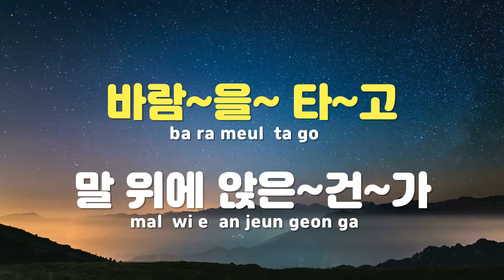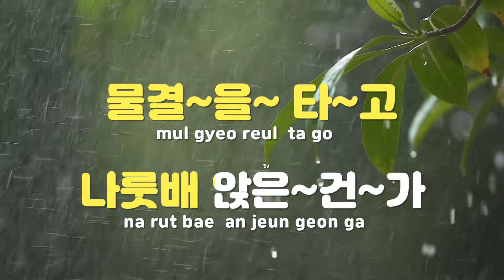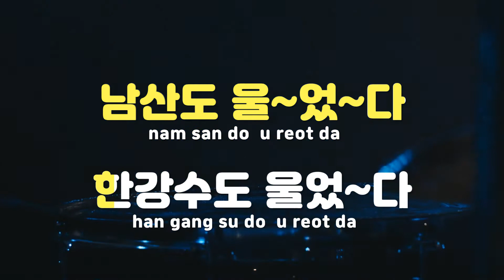[TJ노래방] 영월의애가 - 배호 / TJ Karaoke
영월의애가  --  배호